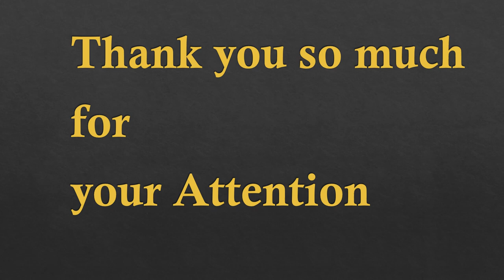unit 15 Socialist Thought Rammanohar Lohia and Jayaprakash Narayan 4 IGNOU MPSE004 by Dr Sushma Sing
The Video is about the IGNOU MPSE004 Political Science, Content is in the story form.